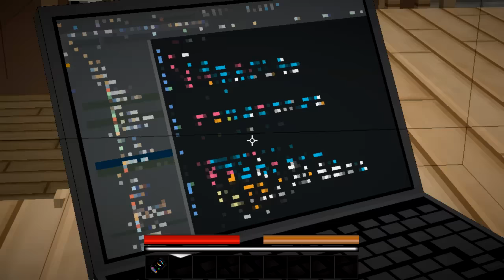Five Nights At Freddys: ANIMATRONIC NUKES THE CITY! - EP1